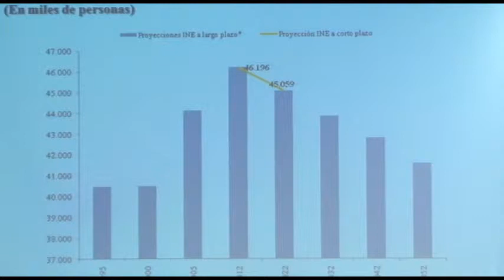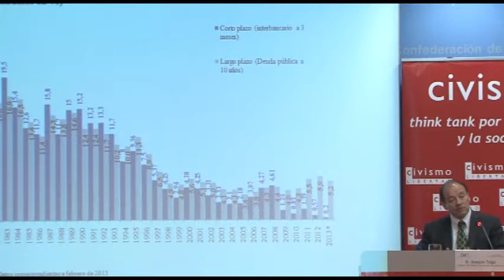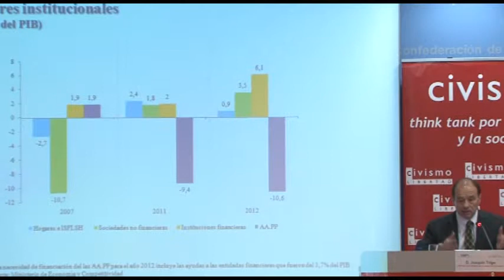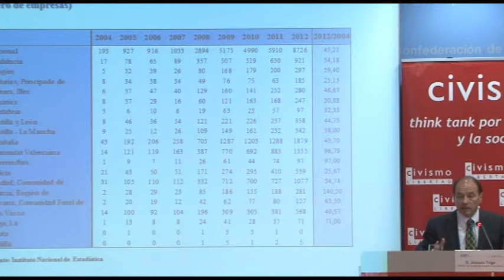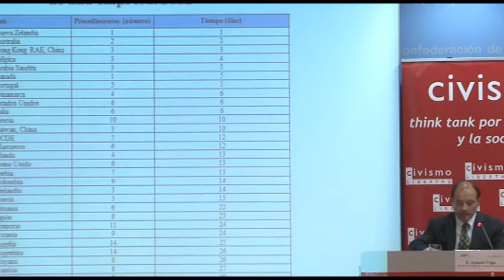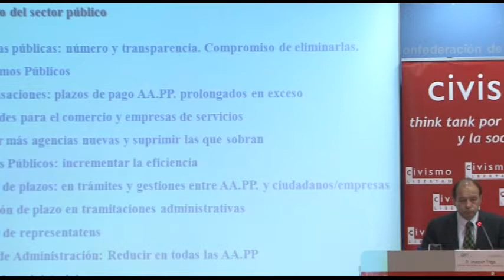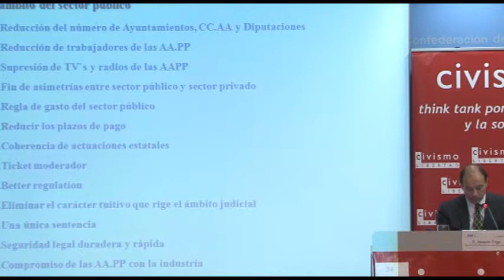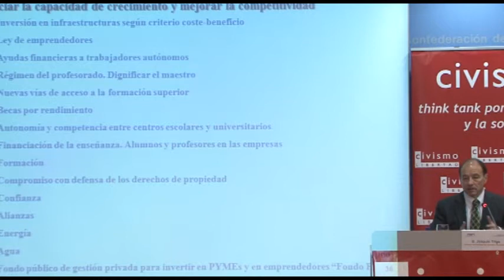Joaquín Trigo | Economía española: obstáculos, acciones y expectativas